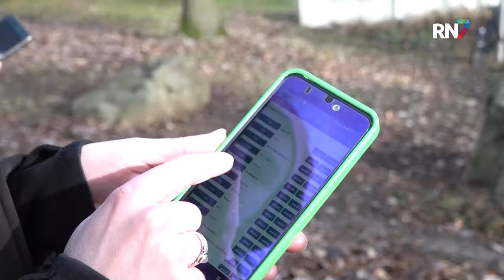Radboud telt vogels op de campus || RN7 REGIONIEUWS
Veel mensen maken een wandeling tijdens hun lunchpauze, maar de Radboud Universiteit doet er nog even een schepje bovenop. Medewerkers en studenten gaan samen op pad om de vogels op de campus te tellen, om te kijken hoe het gaat met de vogelstand.